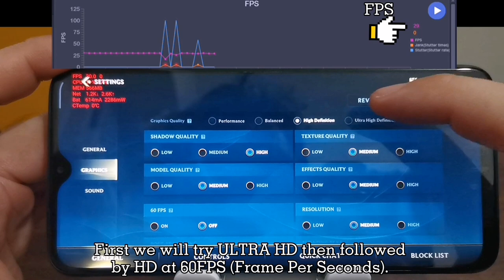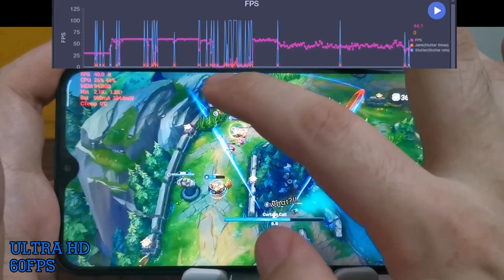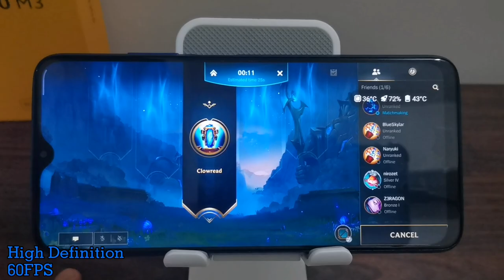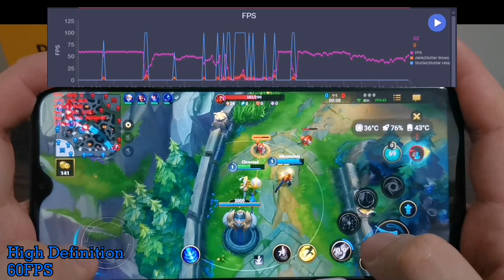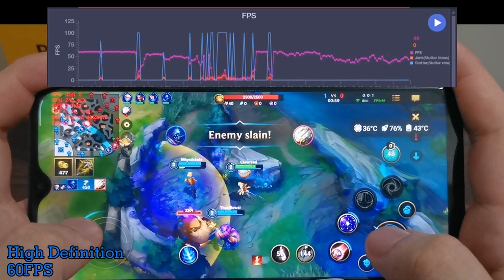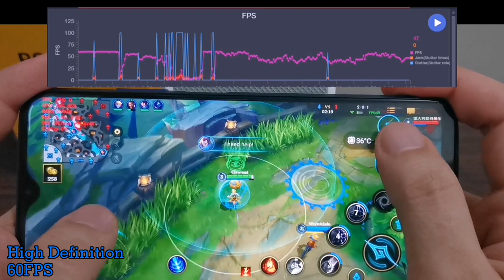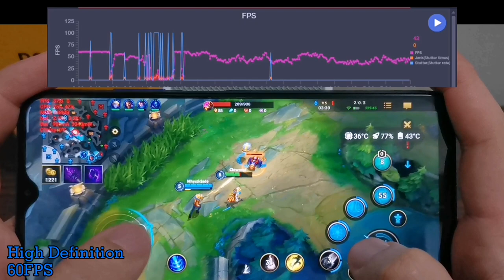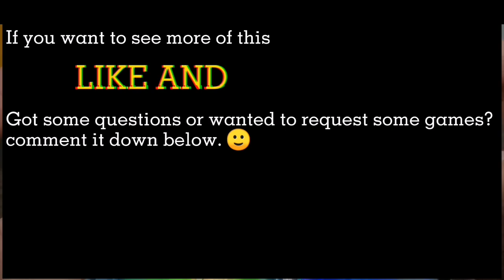POCO M3 WILD RIFT GAME TEST | FPS METER | HANDCAM GAMEPLAY | SNAPDRAGON 662 | ULTRA HD TO HD 60 FPS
This is a game test to check the capability of POCO M3 with the latest snapdragon 662 playing wild rift.
 I will also give the best settings you will be able to play with this device. So please watch the whole video from ultra HD to HD.